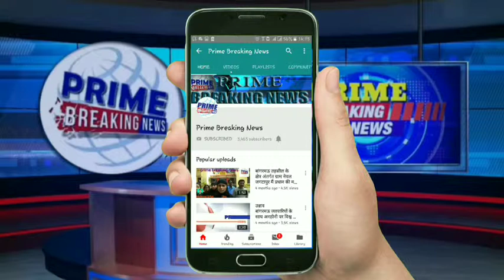प्रतिनिधि मंडल डीएम मुजफ्फरनगर से मिला और अपनी समस्याएं गिनाई